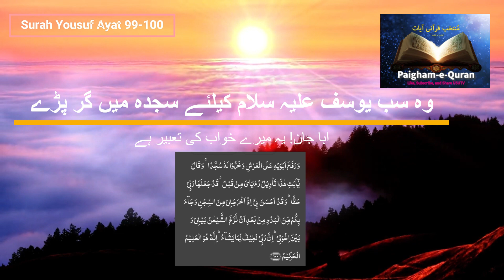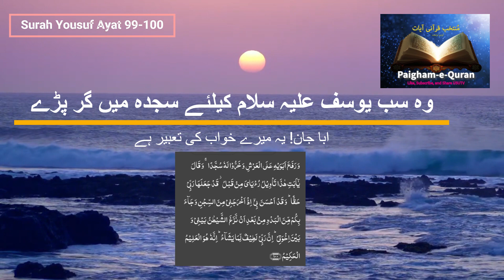Surah Yousuf Ayat 99-100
وہ سب یوسف علیہ سلام کیلئے سجدہ میں گر پڑے
ابا جان! یہ میرے خواب کی تعبیر ہے